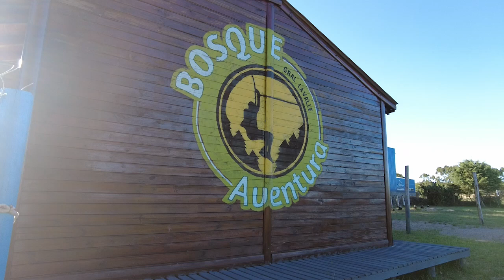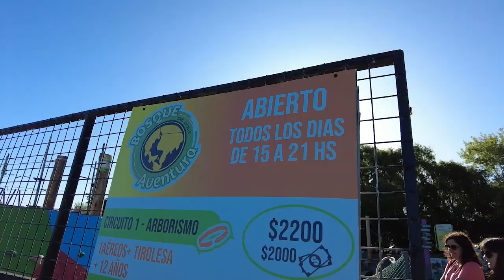Diversión para todas las edades en Bosque Aventura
Juegos aéreos, arquería, escalada y un nuevo circuito por el pantano son sólo algunas de las propuestas para disfrutar.

En un gran espacio verde ubicado en Ruta 11 km 322, del lado de General Lavalle, se pueden encontrar actividades para toda familia.

Visitalo todos los días de 15.00 a 21.00